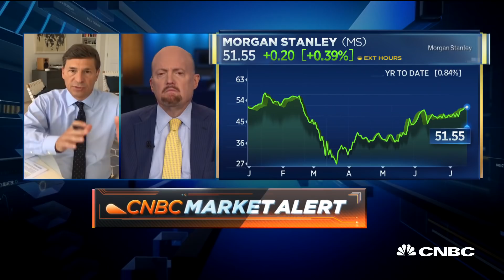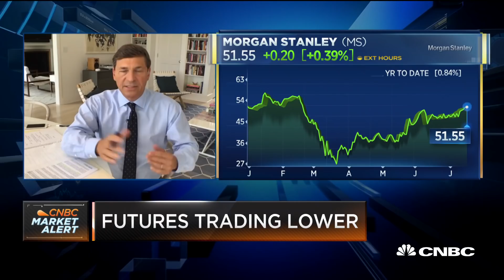Jim Cramer: 'Big money' wants to sell regardless of earnings, economic data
CNBC's Jim Cramer said there are investors who want to sell stocks, regardless of positive earnings or encouraging economic data. That's putting pressure on U.S. equities on Thursday, he added.

For info on the best credit cards go to CNBC Select